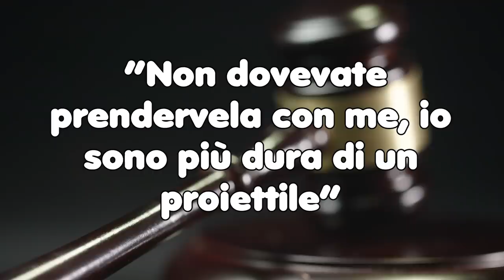I suoi amici le volevano rovinare la vita, ma lei non ha mai perso la speranza...